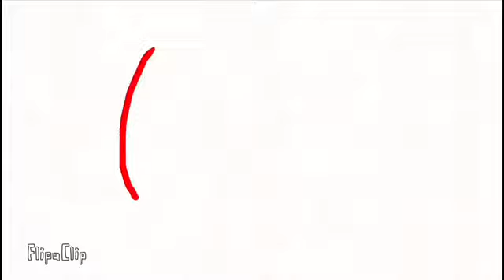Kitty animation | happy day